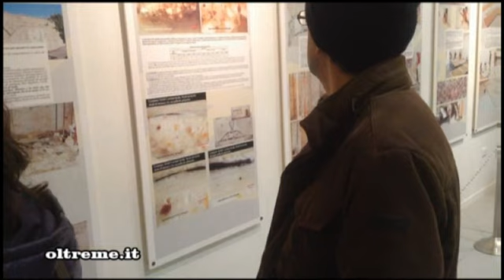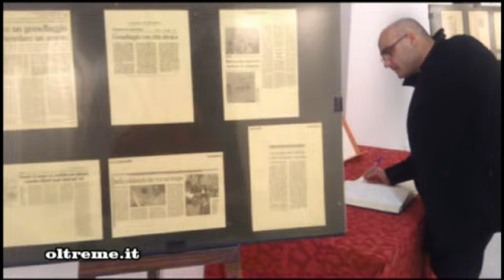Fiaccolata della Memoria a S. Maria al Bagno